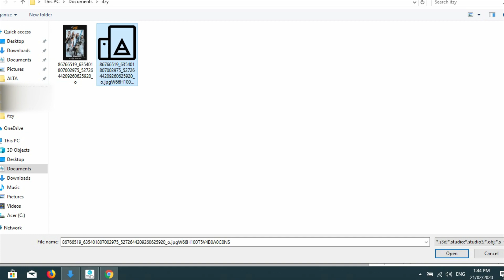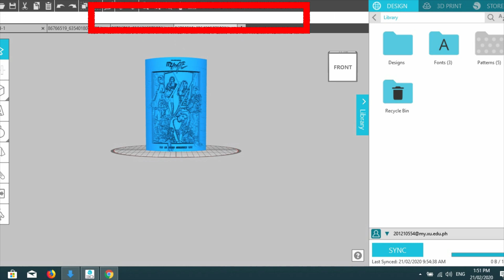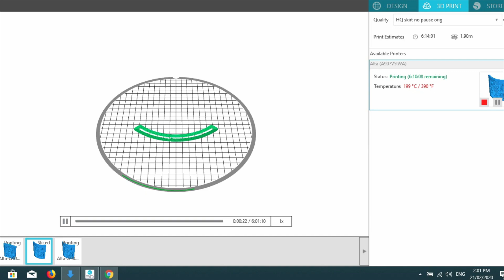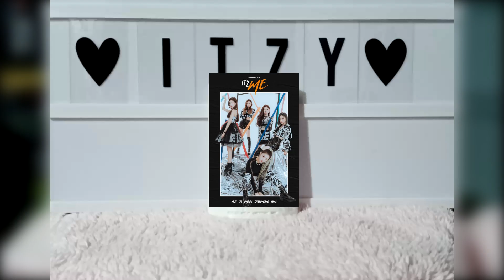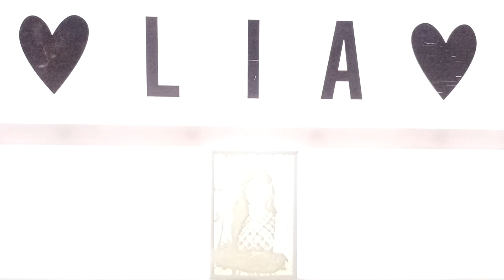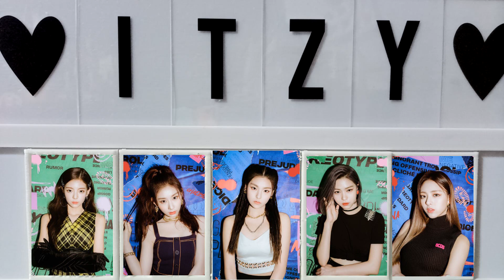ITZY "WANNABE" : IT'z ME Wannabe Album Inspired Lithophane 3D Printing | Imajhen Nation, Philippines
Hello MIDZY'z! I'm so excited for the comeback of Itzy that's why I made this. This might be uploaded around the time of release of the comeback. This is a lithophane DIY inspired by the new Itzy IT'z ME Album WANNABE photos. I hope you'll like this.